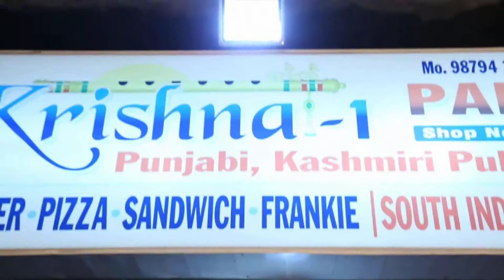Jhulai Chau Nathuniya | झुलये छौ नाथानीया | Praksah Jha | Popular Maithili Song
VIDEO # SONG
SONG - मैथिली गीत,झुलये छौ नाथानीया
SINGER -  प्रकाश झा , prakash jha
LRIYCS - प्रकाश झा
COMPANY LABEL - prakashotsav
NEW MAITHILI SONG FROM prakashotsav
If you like MAITHILI song,
Prakash jha & Teem- pawan jain, radhey yadav, mukesh jha, bablu jee(bablu line hotel)
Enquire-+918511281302